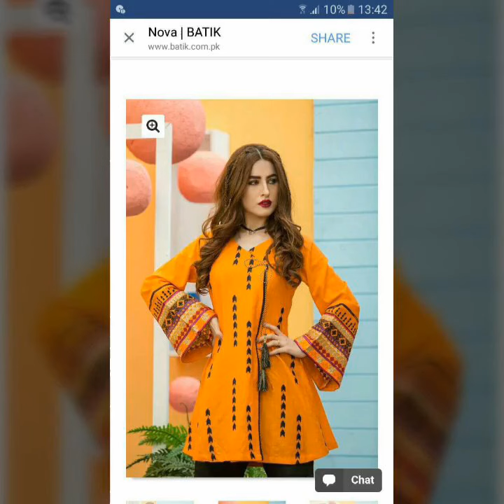Latest short frock stitching ideas 2021 | short frock kurti design | short frocks | kurti designs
Fashion 4Ever is uniquely designed for fashion lover all over the world. Today's video is very beautiful and useful. It is very papular in Asian countries. This video will give you a lot of ideas. You will see a lot of videos about related topics on my channel.
I try my best to introduce you to the latest designs. This video in on brand new and trendy designs.these designs are created keeping in mind trend and colour of the season by top designers.
A lot of videos are uploaded on my channel on daily basis.
Are you looking for party wear latest pakistani frock designs? Here are sombe amazing frock design for party, event and engagement ideas.Frock has been used since Middle English as the name for an article of clothing, (This is the origin of the modern term defrock or unfrock, meaning "to eject from the priesthood ".).Grab on to the latest designs for inspiring new series of short frocks and peplum tops.Today we will discuss the Latest Pakistani Short Frocks Peplum Tops. So let’s explore the possibilities of trying these ultra-modern and super stylish short frocks and peplum tops.Summer Fashion Lawn Kurti Designs Trends Latest Collection 2020 new trends in home decor 2018 Short Frocks, Indian Dresses, New Trends, Fashion Latest Summer Short Frock Fashion for Girls. Typically, girls and women wear frocks, especially to formal events like weddings and fancy parties.You can also call a monk's loose, long-sleeved garment a frock. The word's origin is Germanic, and it comes directly from the French word froc, "a monk's habit." Frocks. 44 best fashion for short women short kurti designs, kurta designs,These are the latest short frock design 2020 for Pakistani girls that They like to wear traditional dresses in different styles short frock design | Simple pakistani dresses, Party wear dresses, Frock Latest Pakistani Short Frocks Peplum Tops Styles & Designs Collection consists of trends & styling of  according to our culture If you want to wear new and stylish dresses, you must remain update with the new fashion trends. Nowadays, the latest Pakistani fashion short frocks with capris Short Frocks for Girls online in Pakistan. Buy short and long frocks style dresses in new design. Short frocks in lawn and net fabric try with bell bottom.In the summer season, Lawn Frocks Designs in Pakistan 2019 is the most appropriate dress to wear. In the manner of the entire world, fashion is also going advance here in this country, a time ago Lawn is a fabric that is assumed only for the designing of Shalwar Kameez.Whether you are looking for a classic traditional look, or want to have a trending chic westernized appearance, designer Kurti tops have been the prime choice of the girls. It comes with amazing designs in various varieties, with the desired perfect fitting for your comfort. Made from materials like cotton, chiffon, georgette, silk and even velvet, they are quite adaptive from regular wear to occasional wear.Kite kurtis has given the designer kurti patterns new aspects with a triangular shape. Made out of cotton, the kurti is given proper fitting till the waist, after which it spreads out giving the shape of a triangle. The triangular prints in it add to its beauty. This kurti is also carried for a festival look or on picnics. It is best for summers as it is made from cotton. The length can be made as desired from knee to ankle.